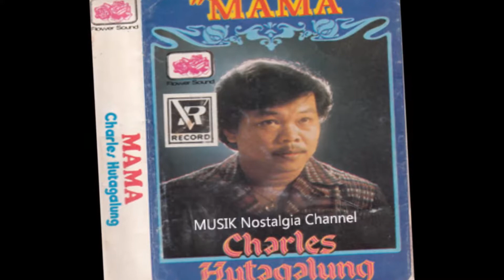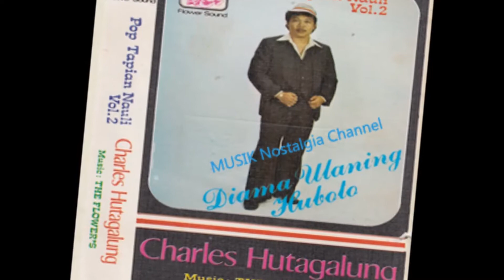CHARLES HUTAGALUNG HANYA SEKEJAP